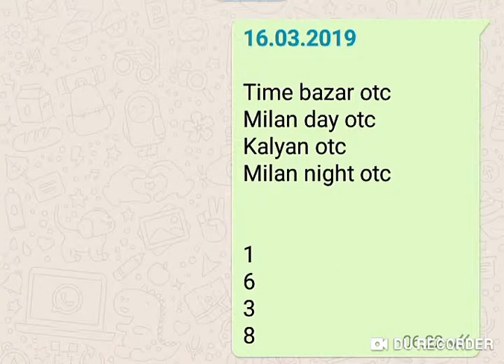All market otc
Only profit